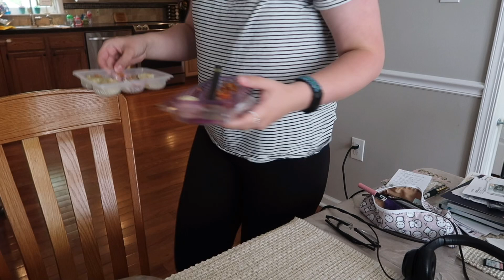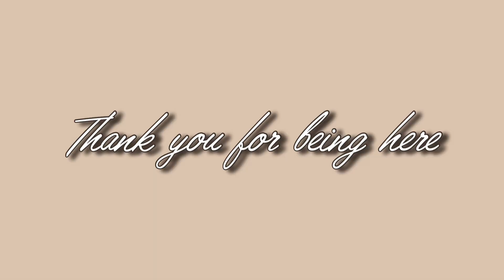Day in the life in Human Resources // vlog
Read me ♥

Thank you so much for stopping by! I hope you enjoy today's video.

‣ Personal Instagram: KhrystynaKV
‣ Other Instagram: journalingbean
‣ Journaling YouTube: